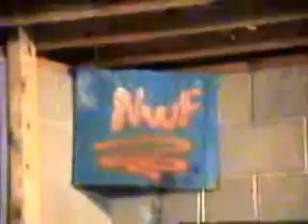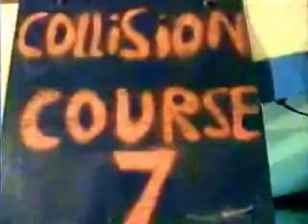ACW - Gabrielle vs. Xena (CC7)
Xena challenged her long-time friend Gabrielle in a highly competitive match for the Women's Championship. For more videos, including backstage events, as well as more information check out